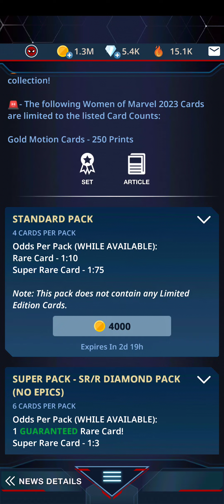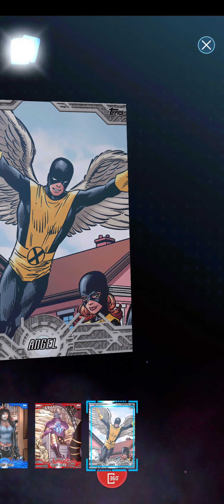New Women of Marvel trading card pack openings.